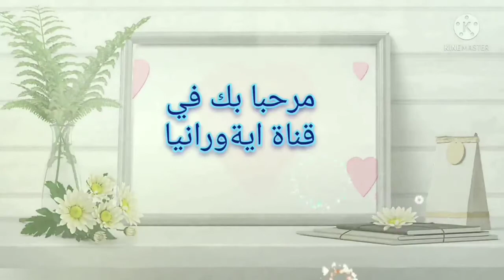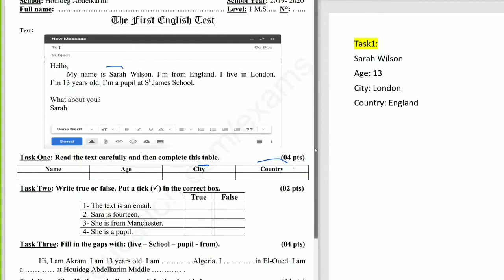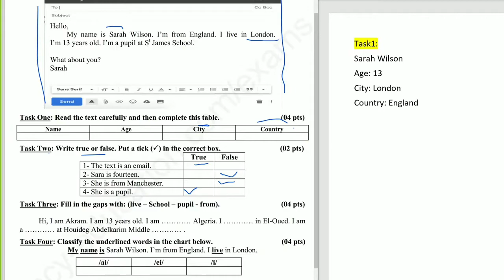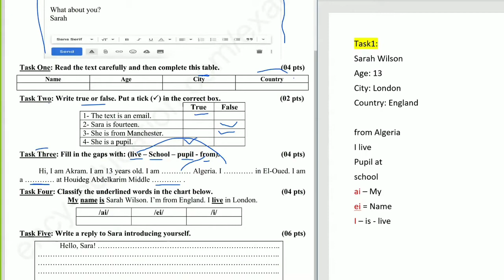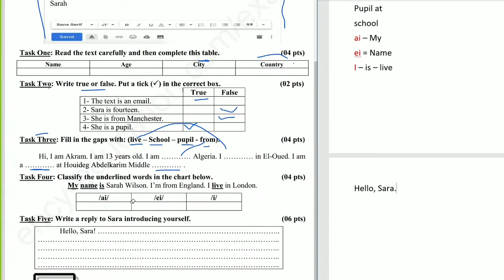حصة 2021/11/09 الانجليزية حل نموذج فرض الفصل الأول مع تلاميذ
Passcode: 1111